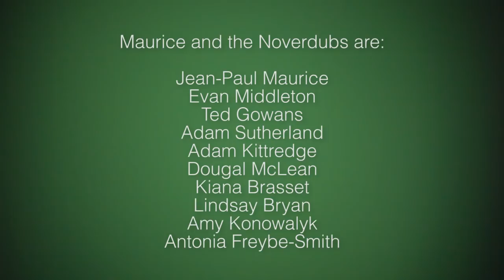Maurice and the Noverdubs - Dreams (Live Off The Floor)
A behind the scenes look at Victoria based musician Jean-Paul Maurice and friends as they record an EP in a weekend. In 48 hours, the musicians don't just record all of the tracks live off the floor, they learn them from scratch as well.

This video was made possible by 100.5 The Peak in Vancouver, British Columbia.

Featuring:

Jean-Paul Maurice
Evan Middleton
Ted Gowans
Adam Sutherland
Adam Kittredge
Dougal McLean
Kiana Brasset
Lindsay Bryan
Amy Konowalyk
Antonia Freybe-Smith
Vince Vaccaro
Al Hannigan